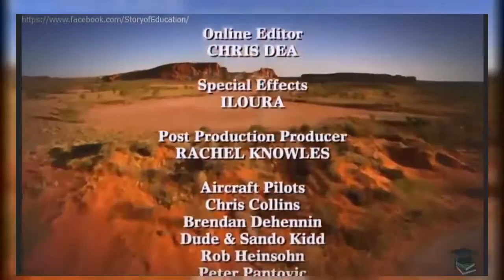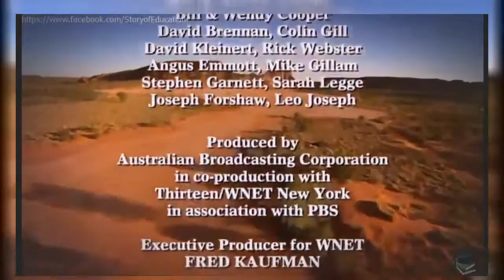Rainforest Documentary 2017- Birds of Australia Parrots of Australia